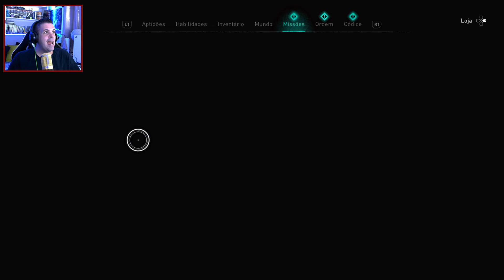[ASSASSIN'S CREED VALHALLA] #96° EPISÓDIO... UM AMOR TRAIDO! (GAMEPLAY PT BR)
Salve Galera!!!
►Eivor parte ao encontro de Cynon em busca de respostas das descobertas recentes de que Tewdwr está vivo e fora sequestrado por ladrões... mas a verdade de tudo é pior do que esperava...